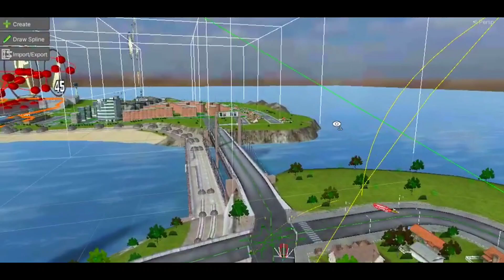rope frog ninja hero new city update| how to download rope frog ninja hero new city update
new transformer robbot car dinosaur in rope frog ninja ninja | rope frog ninja hero new update

free transformer robot in rope frog ninja hero,
transformer car in rope frog ninja hero, rope frog ninja hero transformer, rope frog ninja hero transformer robot, rope frog ninja hero transformer car,
jcb vs train in rope frog ninja hero | rope frog ninja hero jcb | rope hero rope hero

Buy new buggati car in rope frog ninja | rope frog ninja - strange gangster vegas

how to hack atm in rope frog ninja hero,
how to get abilities in rope frog ninja hero,
mod apk rope frog ninja hero,
how to buy a car in rope frog ninja hero,
hg games artwork rope frog ninja hero,
how to learn abilities in rope frog ninja hero,
how to buy car in rope frog ninja hero,
tera bhai rope frog ninja hero,
how to buy plane in rope frog ninja hero,
how to buy bike in rope frog ninja hero,
how to do boss fight in rope frog ninja hero,
rope frog ninja hero car shop,
rope frog ninja hero cartoon,
rope frog ninja hero car shop link,
rope frog ninja hero car vegas unlimited money,
cheat rope frog ninja hero,
how to destroy trash cans in rope frog ninja hero,
how to buy a house in rope hero vice town,
black spider 2.0 rope hero vice town unlimited money,
buy house in rope hero vice town,
rope hero vice town cartoon,
rope hero vice town cheat